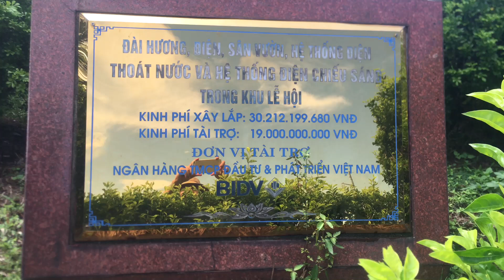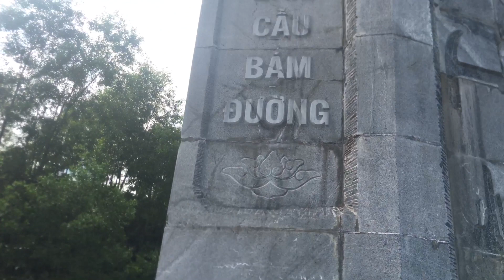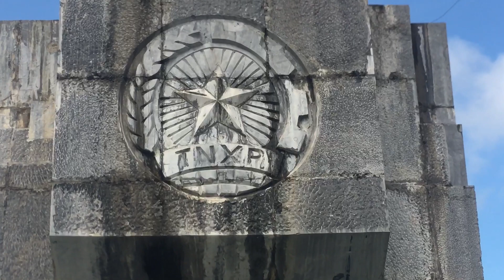Truông Bồn - đi tích lịch sử quốc gia